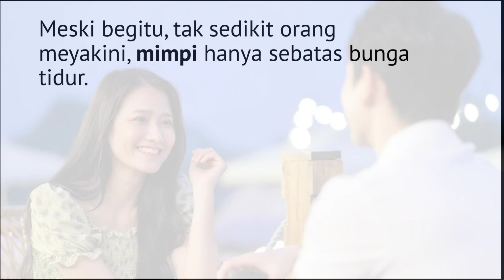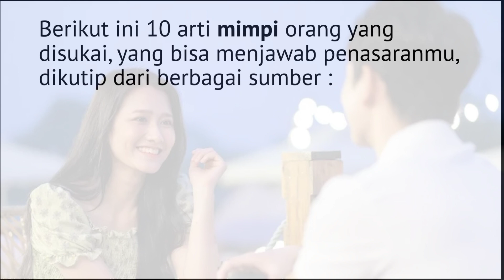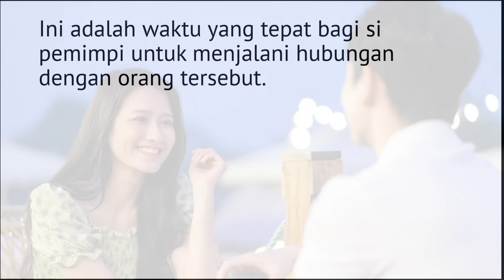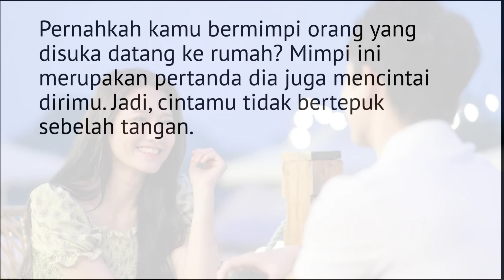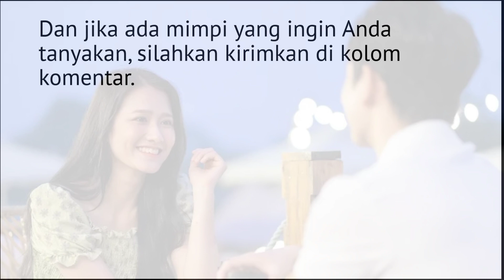10 Arti Mimpi Orang yang Disukai, Miliki Tafsiran Menarik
10 Arti Mimpi Orang yang Disukai, Miliki Tafsiran Menarik.